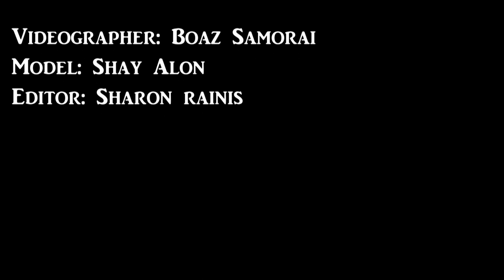Fantasea UPGRADED Accessory System for Canon Underwater Housings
Fantasea introduces an upgraded system for Canon G Series and S Series underwater housings. The upgraded system includes optic accessories, such as the BigEye Wide Angle Lens, SharpEye Macro Lens, RedEye Filter, PinkEye Filter, EyeDaptor Lens Adaptor and EyeGrabber Lens Holder, introducing a new design that enables integrating Red and Pink color inserts with the BigEye and SharpEye Lenses. The accessory system also includes Nano Ray Universal Lighting Sets.